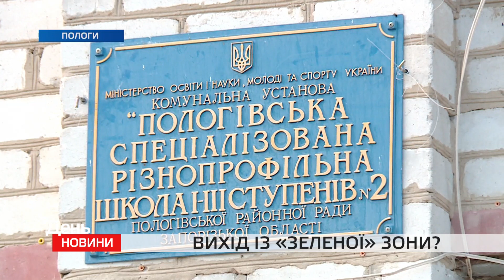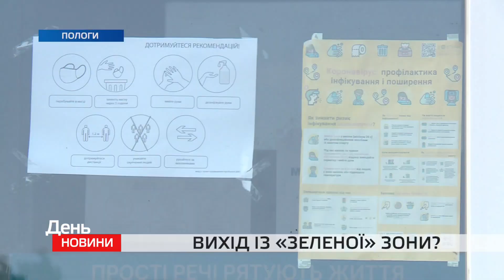Яка ситуація з коронавірусом в Пологівському районі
Кілька тижнів тому на Пологівщині різко почала зростати кількість хворих на коронавірус – до 115-ти. Одужало з півсотні. Переважна більшість лікується амбулаторно, двоє людей - у стаціонарі. Важких хворих немає. З початком навчального року вірус дістався учнів шкіл та вихованців дитячих садків міста